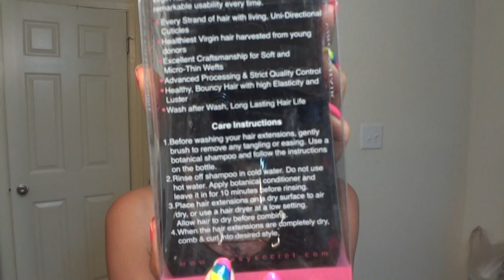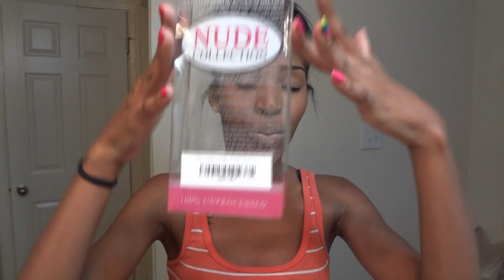Sassy Secret Virgin indian Relaxed Clip in Extensions and Bangs Show and tell!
Link to my clip ins!
i have 3 sets 1-16in 2-18in
Bang piece!